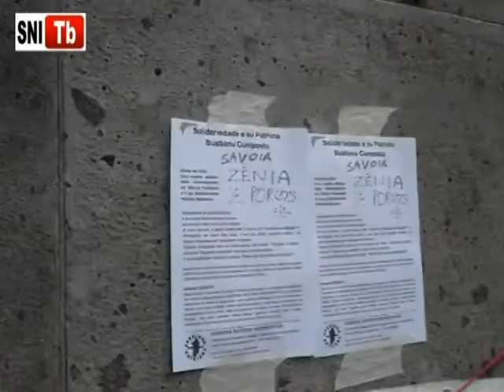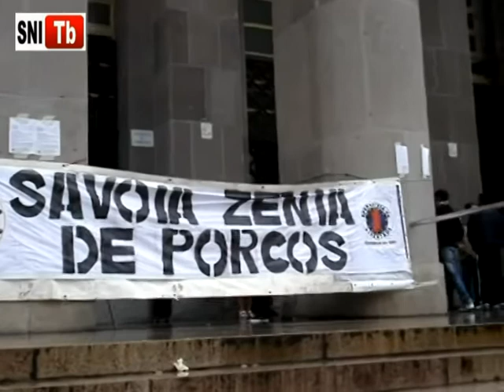Processo Savoia Zenia de Porcos - Seconda parte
Estate del 2005
Ecco quanto emerso dalle intercettazioni tra Vittorio Emanuele e il suo Collaboratore Nicolino Narducci:

Argomento di conversazione
è il cattivo funzionamento di uno
dei motori della barca del rampollo
di casa Savoia, il quale ritiene che il lavoro di riparazione eseguito in Sardegna, sia stato fatto male o non sia stato eseguito affatto, un lavoro insomma per «derubarci e basta».
Vittorio Emanuele dice poi cosa pensa dei sardi: "Puzzano e basta", sono dei "caproni puzzolenti" dice ad un certo punto.
Il suo assistente Narducci ribatte: "Sono figli di puttana deficienti".

Queste frasi sono state intercettate durante una conversazione, dagli investigatori dalla Procura di Potenza che indagavano per un giro di escort e su presunti illeciti commessi dal principe con uomini dei Monopoli di Stato.

Giovedì 30/09/10
Presso il tribunale di Cagliari Bustianu Cumpostu, coordinatore nazionale del movimento indipendentista SARDIGNA NATZIONE INDIPENDENTIZA è comparso di fronte al giudice per aver risposto all'offesa di Vittorio Emanuele di Savoia, che aveva definito i sardi caproni puzzolenti, scrivendo sul basamento del monumento a Carlo Felice, nella via principale di Cagliari, la frase "Savoia Zènia de Porcos" che nella variante sarda bittese significa "Savoia come i maiali" intendendo dire che erano loro a puzzare come maiali e non i sardi.

Bustianu Cumpostu è stato assolto per la particolare tenuità del fatto.

Alla luce dell'assoluzione del Coordinatore Nazionale di Sardigna Natzione Indipendentzia, non possiamo che ritenere del tutto legittima l'azione politica con la quale si è voluto, ancora una volta, difendere la dignità del Popolo Sardo, davanti agli insulti dei Savoia. Un gesto per il quale lo Stato Italiano ha speso tempo e denaro inutilmente, imbastendo un processo che doveva e poteva essere evitato per l'inconsistenza stessa del reato e per la natura politica del gesto, non certo indirizzato ad arrecare danno alcuno al bene pubblico.